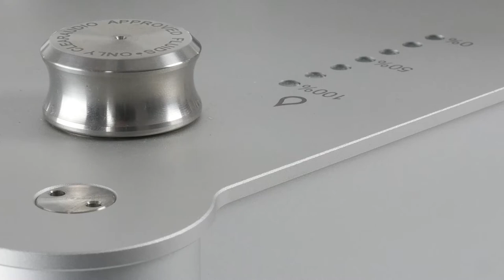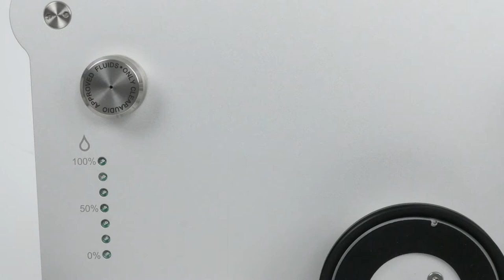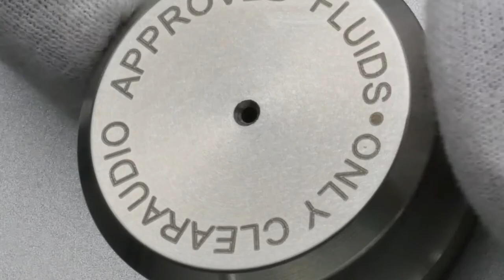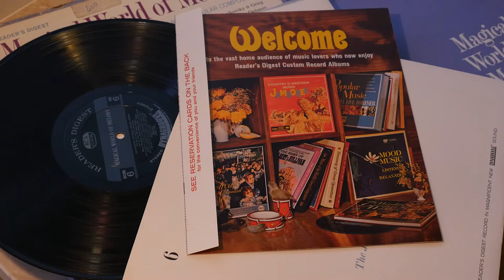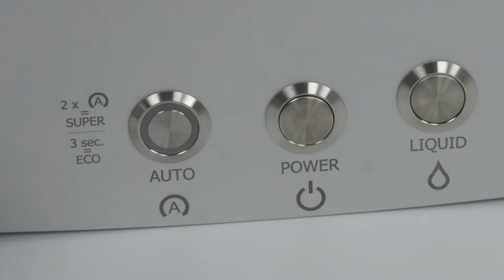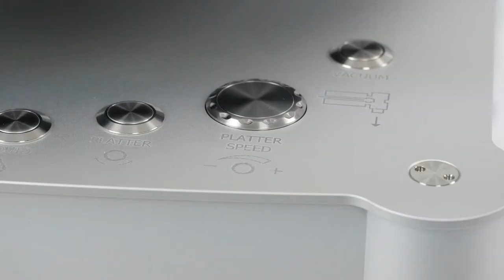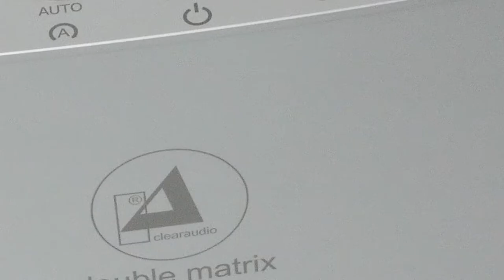Vinyl cleaning - Clearaudio: Double Matrix Professional SONIC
Deep record cleaning with sonic option

The Sonic refers to a sonic option, in which sonic vibrations enable deep cleaning while being gentle and almost noisefree. Variable speed operation and static electricity removal as part of the cleaning process ensure perfect results.